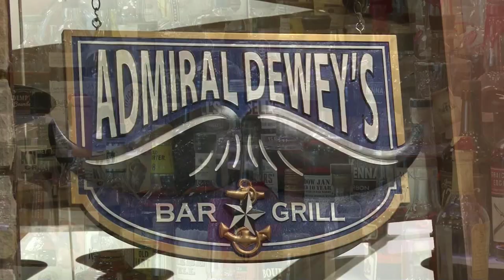Secrets Short: Kentucky State Parks Bourbon BBQ Burger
Chef Frank Bentley shares the secrets